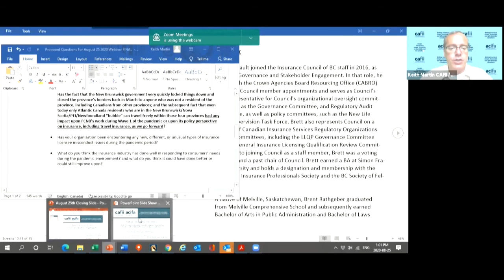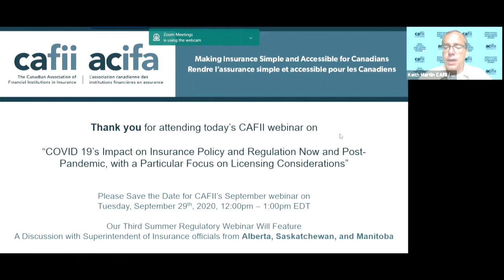COVID-19's Impact On Insurance Policy and Regulation: Licensing Considerations | August 25, 2020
This CAFII webinar titled "COVID-19's Impact On Insurance Policy and Regulation Now And Post-Pandemic, With A Particular Focus on Licensing Considerations" was held on August 25, 2020 as a panel discussion with Catherine Haines  ( Financial and Consumer Services Commission), Brent Rathgeber (Alberta Insurance Council) and Brett Thibault (Insurance Council of BC).